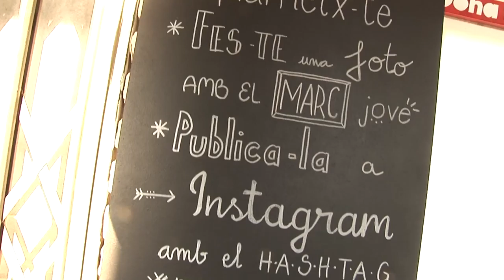inauguració espai jove Valldoreix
Sota el lema "Dóna força al moviment jove" s'ha inaugurat l'espai jove de Valldoreix.